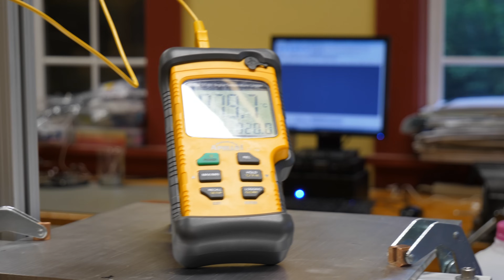Distillation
We present a laboratory reflux distillation apparatus and demonstrate the separation of alcohol from water. We then step out of the lab and prepare banana brandy (Ugandan Waragi) in our other video